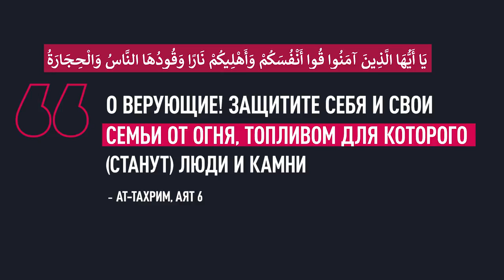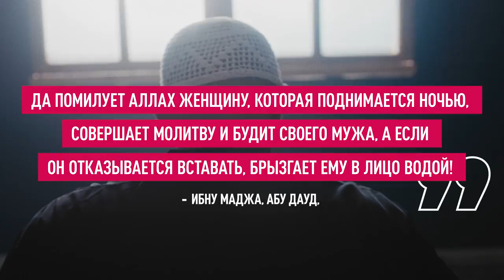Семья в исламе. Обучай жену / Обязанности мужа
Семья в исламе. Продолжаем цикл видеоуроков на тему семейных отношений, в этом видео мы раскрыли еще одну обязанность мужа - это обучение супруги  минимальным знаниям в религии.